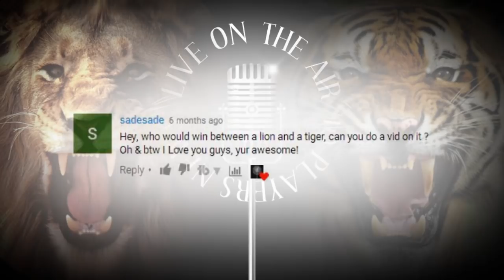Lion vs Tiger "Who wins in a fight?"? (The TRUTH)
10Players is asked which of these two wins in a fight. Real talk. We deliver the honest TRUTH!!